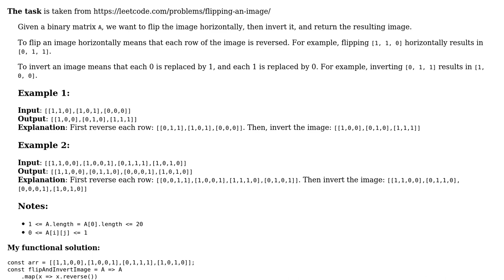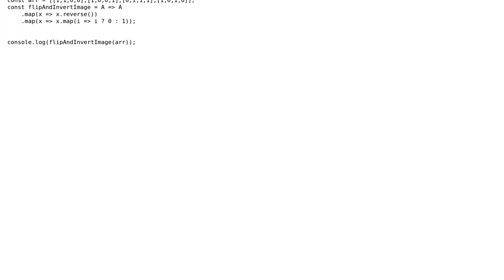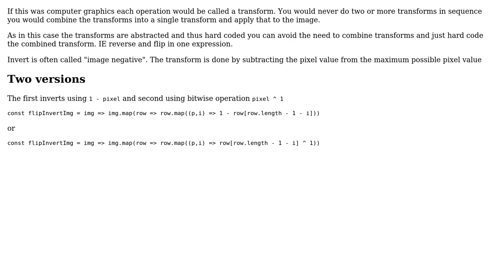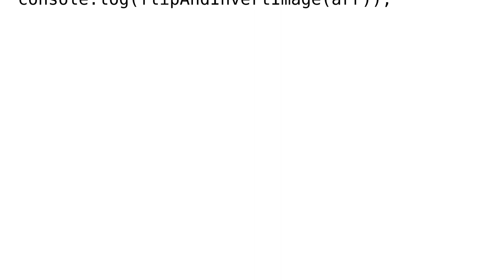Code Review: Flipping an Image (2 Solutions!!)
Code Review: Flipping an Image

With thanks & praise to God, and with thanks to the many people who have made this project possible! | Content (except music & images) licensed under CC BY-SA | Music | Images & others | With thanks to user thadeuszlay user SAM OnELA user Blindman67 and the Stack Exchange Network Trademarks are property of their respective owners. You are responsible for your own actions.